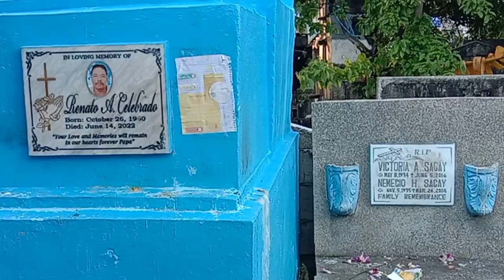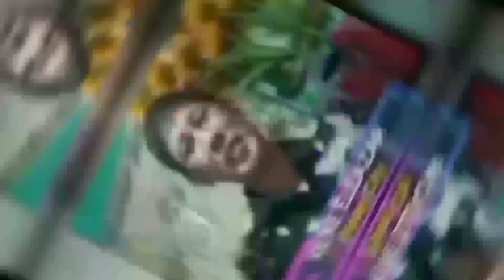TRAMO PASAY MUNICIPAL PUBLIC CEMETERY 🪦🪦🪦 AND CREMATORIUM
Pasay Municipal Cemetery is situated nearby to Tramo Bridge and Our Lady Of Fatima Parish.